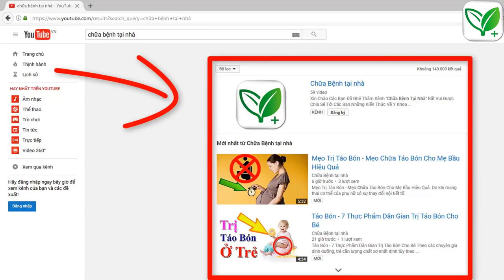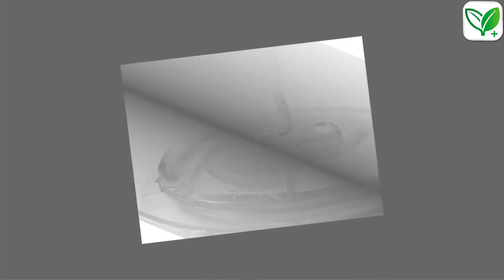BÍ KÍP TRỊ MỤN TUỔI DẬY THÌ BẰNG NHỮNG CÁCH ĐƠN GIẢN NGAY TẠI NHÀ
Cách trị mụn ở tuổi dậy thì có lẽ là một trong những vấn đề được các bạn nữ tuổi teen quan tâm nhất. Bởi lẽ trong lúc này các bạn nữ xinh xắn đã bắt đầu chú ý chăm sóc ngoại hình và luôn muốn tự tin trong mọi hoạt động. Nhưng đây đây là giai đoạn mà hầu hết mọi người đều gặp rắc rối với mụn. Đặc biệt là các bạn sở hữu làn da dầu hay hỗn hợp thiên dầu. Vậy làm sao để tìm ra được lời giải đáp cho vấn đề mụn tuổi dậy thì này? Hãy cùng tìm hiểu cách trị mụn khoa học và tham khảo các sản phẩm Acnes dành riêng cho bạn qua bài viết sau đây.

Tìm hiểu về mụn tuổi dậy thì
Cơ thế hình thành mụn
Hằng ngày da của chúng ta tiết ra một lớp dầu nhờn tự nhiên trên bề mặt da để duy trì độ ẩm. Ngoài ra lớp dầu nhờn này còn có chức năng bảo vệ da khỏi những tác động có hại từ môi trường.

Tuy nhiên, vì nhiều lí do mà da tiết ra quá mức lượng dầu nhờn cần thiết. Thêm vào đó là cách làm sạch da không đúng dẫn tới bã nhờn kết hợp với tế bào chết làm cho lỗ chân lông tắc nghẽn. Từ đó hình thành nên nhân mụn. Đây là mụn trứng cá không viêm, không gây đau nhức. Tuy nhiên nếu trên da có mặt vi khuẩn P.acnes hoặc bạn điều trị mụn không đúng cách thì chúng sẽ phát triển thành mụn trứng cá viêm như mụn bọc, mụn mủ. Loại mụn này sưng to gây đau nhức và có thể để lại những di chứng như thâm, sẹo mụn.

Vì vậy, cần có cách trị mụn ở tuổi dậy thì hiệu quả và an toàn cho làn da để tránh gặp phải những vấn đề về da sau mụn.

Những lý do khiến bạn bị mụn ở tuổi dậy thì
Cơ thể thay đổi trong quá trình dậy thì, hormone kích thích da sản sinh nhiều dầu nhờn hơn
Ăn nhiều thức ăn nhanh, đồ chiên xào dầu mỡ
Tiêu thụ lượng đường lớn qua đồ ngọt như bánh kẹo, trà sữa
Môi trường sống ô nhiễm, đặc biệt là ở các thành phố lớn
Chưa quan tâm làm sạch da đúng cách
Thường xuyên thức khuya học bài, chế độ sinh hoạt không hợp lý
Căng thẳng do áp lực học tập
Tất cả những nguyên nhân trên đều có thể khiến bã nhờn xuất hiện nhiều hơn. Từ đó tăng cao khả năng da bị bí tắc và nổi mụn.

fast food, do an nhanh, thuc an nhanh, thuc pham nhieu giau mo, thuc pham co hai cho suc khoe

Thức ăn nhanh nhiều dầu mỡ có hại cho làn da và sức khỏe

Cách trị mụn ở tuổi dậy thì không khó như bạn nghĩ
Từ cơ chế hình thành mụn, có thể thấy cách đơn giản nhất để trị mụn đồng thời ngăn ngừa sự xuất hiện của mụn ngay từ đầu chính là làm sạch da. Làm sạch da đúng cách sẽ giúp cho dầu nhờn trên da luôn đc giữ ở mức độ vừa phải. Từ đó vừa làm tốt nhiệm vụ giữ ẩm và bảo vệ da. Vừa không làm bí tắc lỗ chân lông sinh mụn. Rửa mặt còn loại bỏ bụi bẩn và các tác nhân khác có thể gây mụn trên da.

Một số bạn có da dầu thường thích cảm giác da sạch “kin kít”. Tuy nhiên điều này không tốt cho da một chút nào. Vì tiết dầu để giữ ẩm là cơ chế tự nhiên của da. Nếu làm sạch da quá mức khiến da mất đi độ ẩm và lượng dầu cần thiết thì da lại càng tiết ra nhiều dầu hơn. Lúc đó sờ lên da sẽ có cảm giác vừa thô ráp vừa nhờn dầu. Vì vậy cách trị mụn ở tuổi dậy thì tốt nhất là làm cho da sạch thoáng nhưng vẫn đủ độ ẩm.